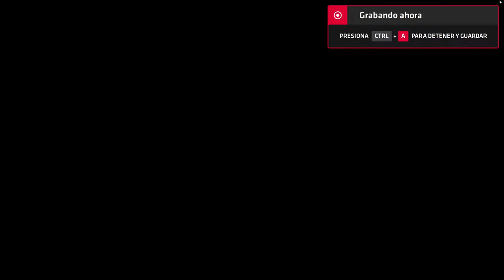Neptune777 Forza MAX Origins Pro Online 2020 07 08 11